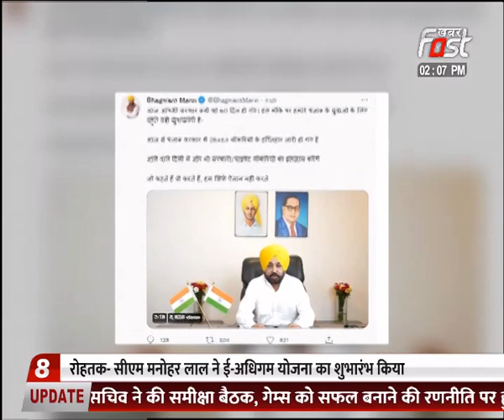मान सरकार के 50 दिन पूरे होने पर युवाओं के लिए बहुत बड़ी खुशखबरी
आज से 26 हजार 454 नौकरी के विज्ञापन जारी हो चुके हैं- सीएम भगवंत मान